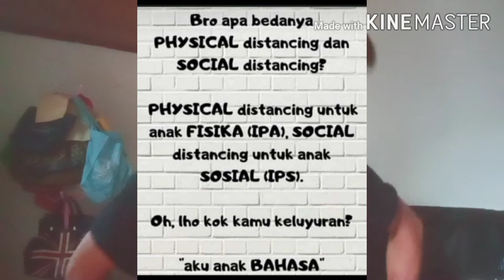SADISSS!!!! RAYAKAN ULANG TAHUN SENDIRI HANYA TIUP KOREK API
Semua gara2 corona ini bah